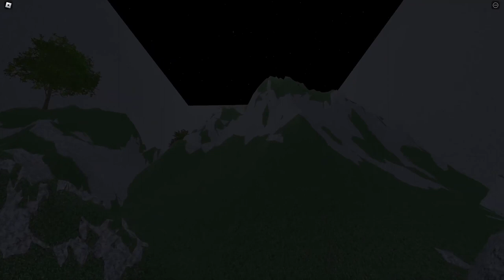Gorilla Climbers [LAUNCH TRAILER]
Defy reality of a human and Become Gorilla.
In Gorilla Climbers there are a bunch of maps with different conditions. From a "Jungle" with a floor is lava game mode to The "Sewers" with a horror game mode your experience in Gorilla Climbers will be different Every time.